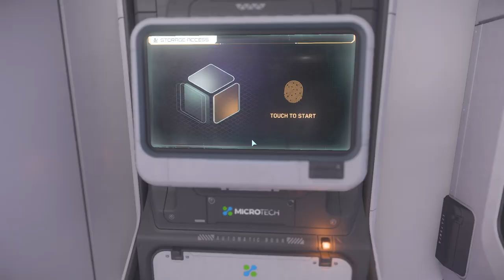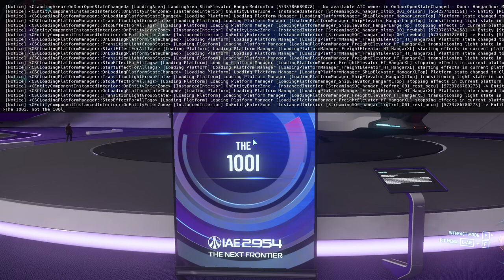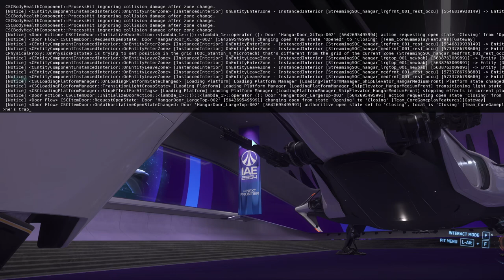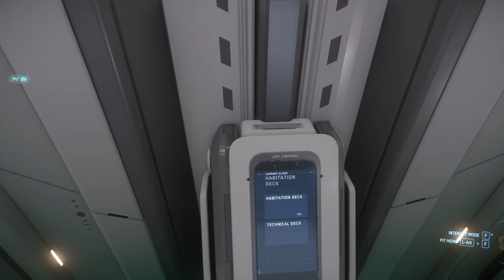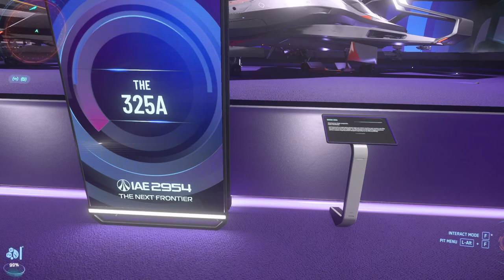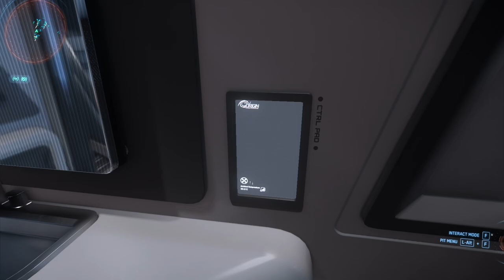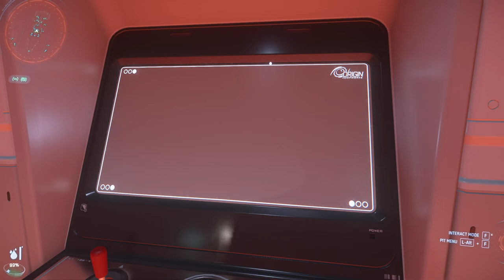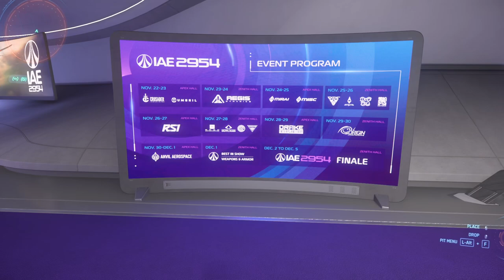Star Citizen - IAE 2954, Origin Jumpworks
Got me a chess set!